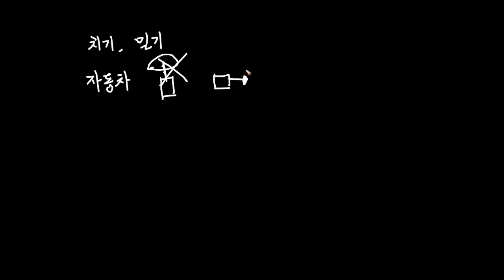5강-1 체인리액셕 설계방법1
미래인재연구소에서 2015년 제작한 디지로그 협력 컴퓨팅 강의 입니다.